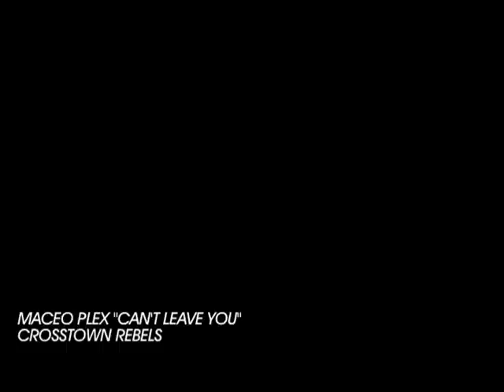Maceo Plex - Can't Leave You Official Music Video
Crosstown Rebels get set to unleash one of the year's most highly anticipated records 'Can't Leave You', from one of the biggest stars of 2011, Maceo Plex.

Hot on the heels of his anthemic 'Vibe Your Love', superb 'Your Style' and killer 'Life Index' album (Crosstown Rebels) -- Maceo Plex is one of the hottest properties in dance music right now!

'Can't Leave You' is without doubt a smash record of epic proportions. Already winning over legions of fans after its outings at some of the world's biggest dance events over the last few months, the demand for this record is now reaching fever pitch. 'Can't Leave You' is Maceo Plex truly arriving at his signature sound. Eric's fusion of lush instrumentals and disco bounce with a darker vein of rumbling bass -- along with funky hand-claps and guitars and lively synth lines, amounts to an irresistible concoction of immaculately produced dancefloor disorder.